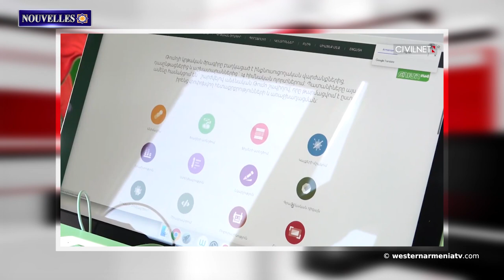Arménie et en Artsakh.Nouvelles 19.12.2020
1. La session du Parlement de l'Arménie Occidentale
2. Un deuil de trois jour est déclaré en Arménie et en Artsakh
3. 72 volontaires de Shirak, qui étaient en blocus dans le village Hin Shen, sont rentrés chez eux
4. Coopération militaire avtive turco-ukrainienne
5. La première boîte Tumo a été ouverte à Gavar
6. La forteresse de Van en Arménie Occidentale et ses environs sont enregistrés comme "zone naturelle protégée"